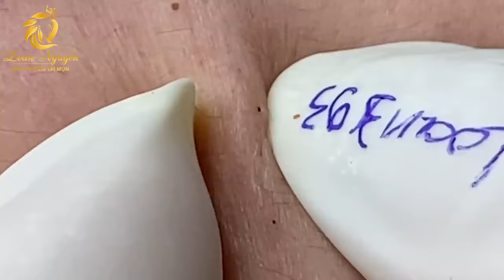Blackhead Removal With Sac Dep Spa